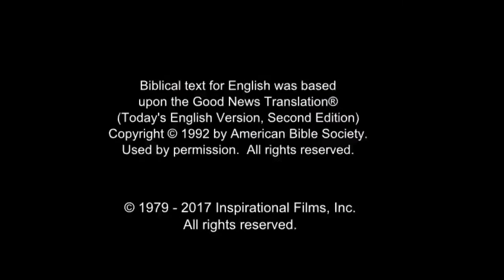Indian Good News! Confess Jesus As Lord! Believe In Jesus Resurrection! Surely Saved Forever!(24)